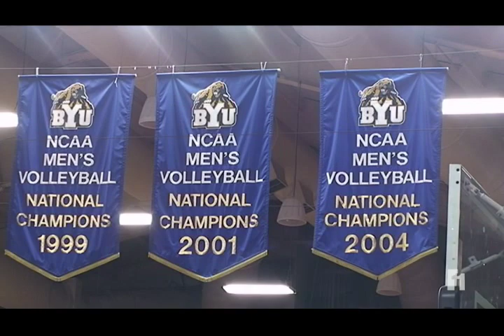Puerto Rican superstar plays volleyball at BYU